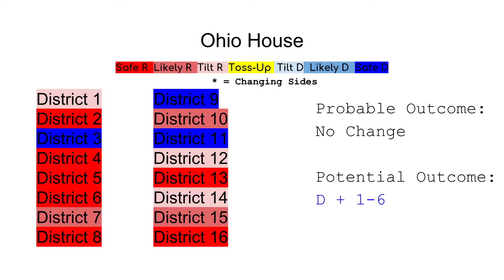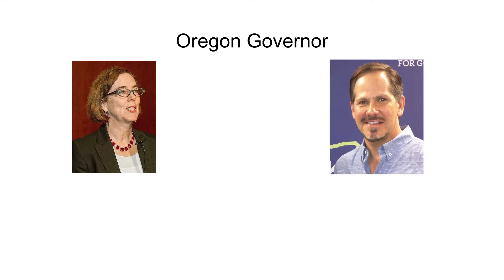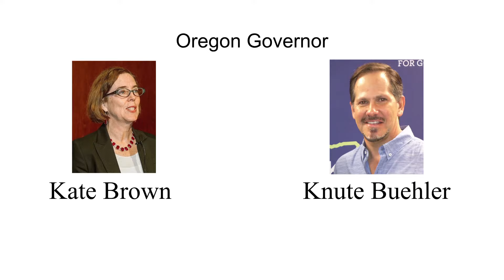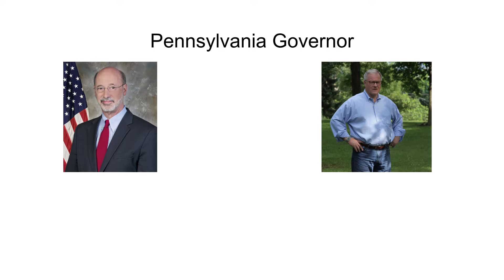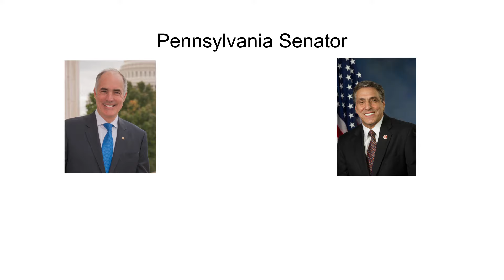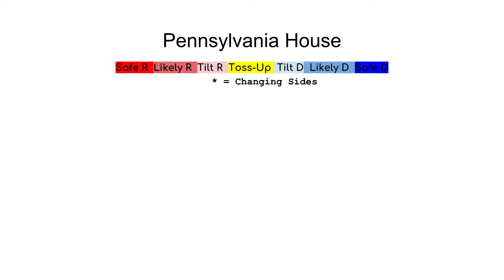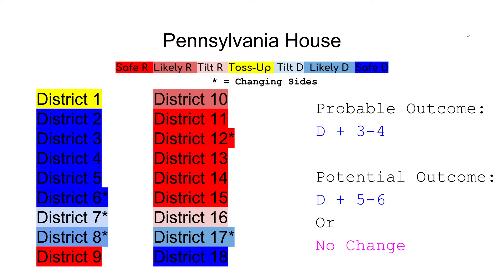Election Update 10/29/18 - The OP States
The "Over Powered" OP states (fitting since there's a lot of important races) are covered in this episode.